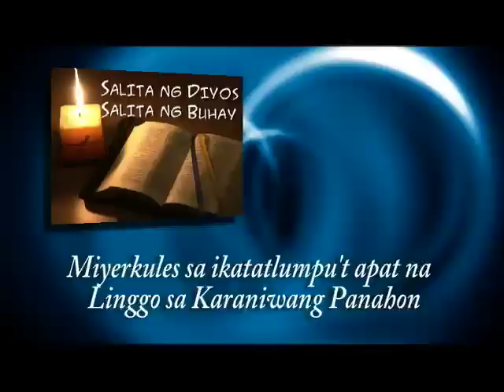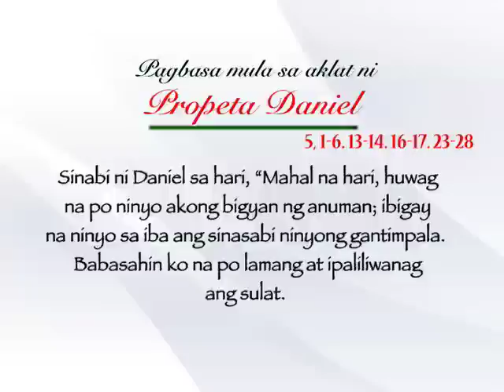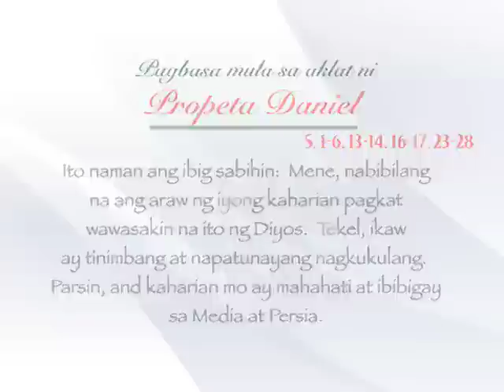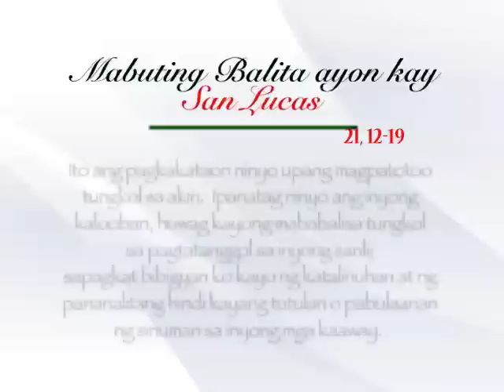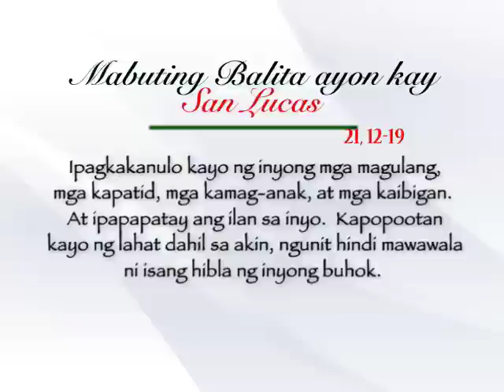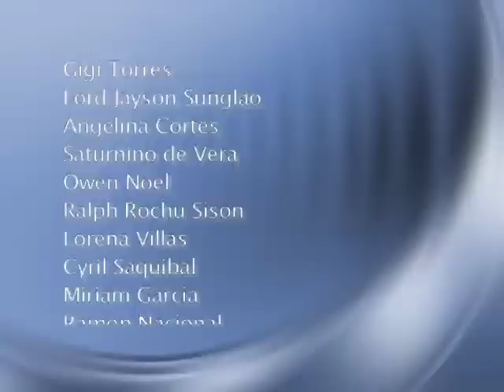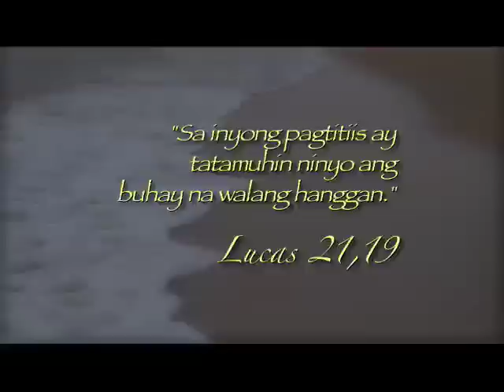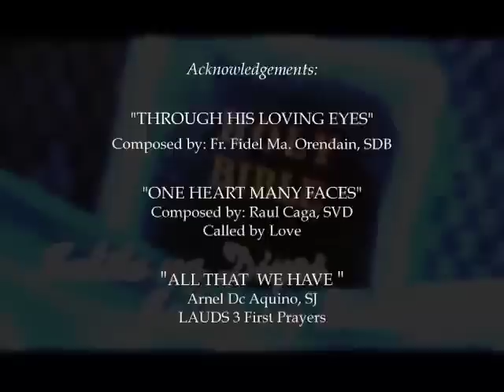Salita ng Diyos, Salita ng Buhay (27 November 2013) @ TV Maria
FOR: November 27, 2013  (Wednesday)
PRIEST: Fr. Jojo Buenafe